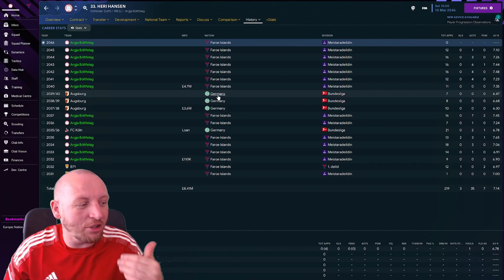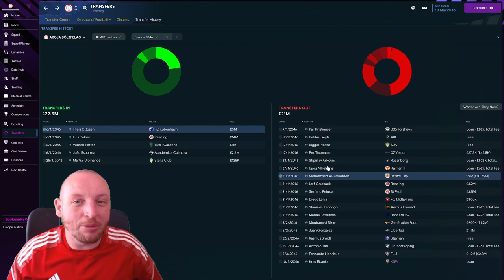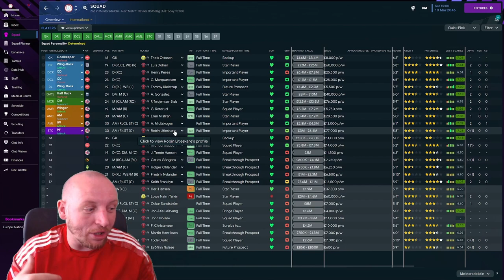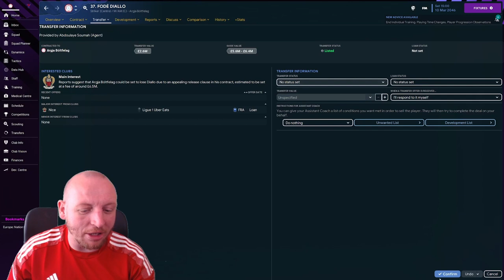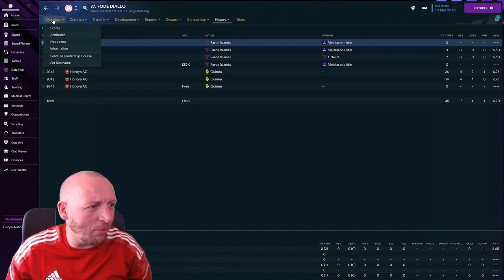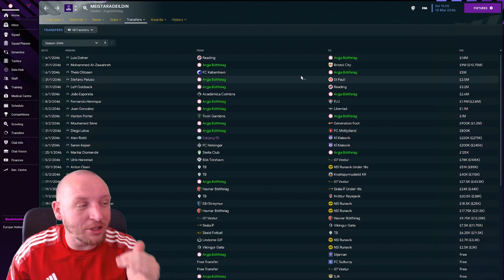BUILD A NATION IN THE FAROE ISLANDS IN FM23 | TIME TO STEP UP ON FOOTBALL MANAGER 2023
Welcome to this BUILD A NATION IN THE FAROE ISLANDS IN FM23 as we have continued to develop the FM23 tactic and the FM23 Wonderkids have stated to sign to the club, in this TIME TO STEP UP ON FOOTBALL MANAGER 2023, we look to STEP UP